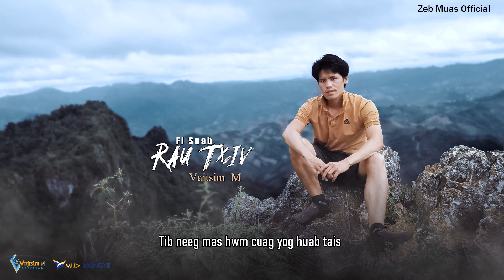Fi Suab Rau Txiv - Vajtsim M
Vajtsim M - Fi Suab Rau Txiv